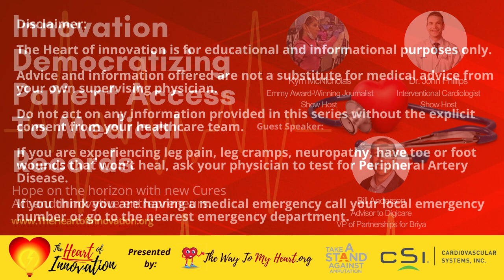Innovation Democratizing Patient Access To Medical Records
How much easier would it be if we had instant access to our medical records, especially imaging, so we could make real-time decisions on our care and even get a second opinion in a timely manner? The reality is that although HIPAA mandates our right for access to our medical records, get copies of them, and request chances be made to them, policies differ depending on facility which hinder a patient's ability to get access real-time. Some charge to release the records, asking patients to cover the 'administrative costs.' Some wait until the very last moment to send under HIPAA's 30-day requirement between the time the request was made and honored. Some even take advantage of a one-time 30-day extension, further delaying the release of records. The delay in getting those records could cost life and limb. But there is some light on the horizon with the new Cures Act as well as innovation by entrepreneurs around medical records access. Leading the discussion is Bill Anderson, Advisor to Digicare, which is creating a platform that at its foundation democratizes access to all medical records for the patient across facilities, and even more, using a special algorithm brings the information to life by highlighting key medical terms and offering patients the ability to instantly get them defined and explained. He's also  , which allows patients, physicians, and researchers, and data analytics tools to be able to access and make sense of data from any location, in any format, in near real-time. In the last half of the show, a patient shares her story of perseverance with Peripheral Artery Disease (P.A.D.), a chronic circulation issue impacting mainly the legs, that impacts one in five over age 60. Diagnosed and treated at early onset of symptoms such as leg cramps and pain in the buttocks, hips, thighs, or calves, reduces a patient's risk of heart attack, stroke, and amputation.